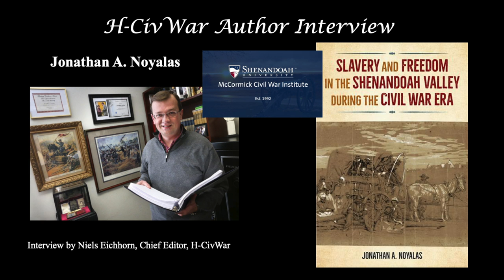Jonathan Noyalas Interview--Milroy and the Liberation of Enslaved People